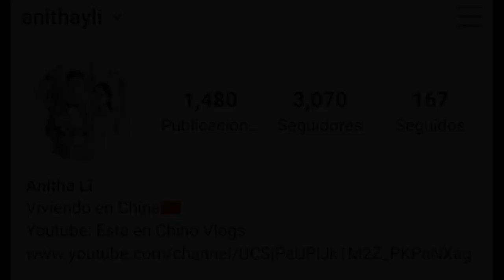Antes y Ahora: El matrimonio en China.